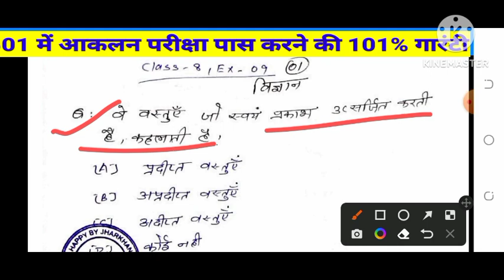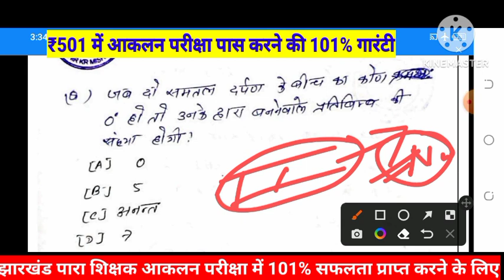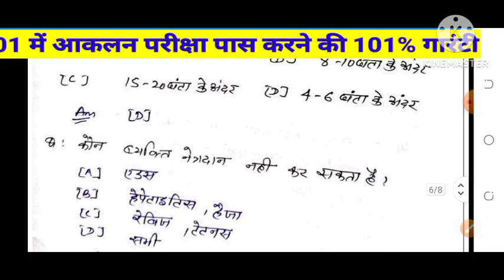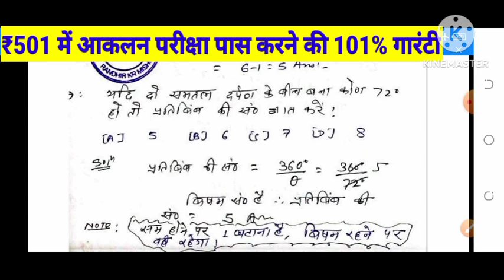विज्ञान// पर्यावरण अध्ययन के 30 महत्वपूर्ण प्रश्न/ पारा शिक्षक आकलन परीक्षा में 101% आने वाला प्रश्न